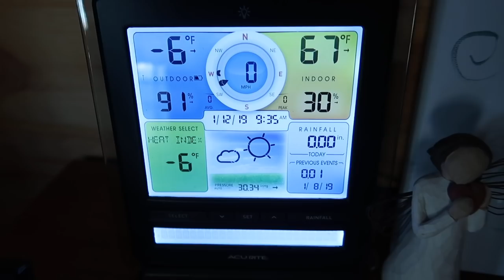I hope we PICK the right ONE! Choosing our New Farm Pup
I hope we picked the right ONE! Choosing our New Farm Pup

Daily Uploads!